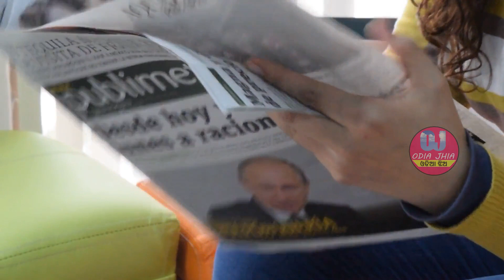ଆଜି ଜୁଲାଇ16 {ଗୁରୁବାର}Thrusday, 16th July 2020 (Morning Fresh News)ଆଜି ସକାଳର ତାଜା ଖବର ..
Thrusday, 16th July 2020 (Morning Fresh News)ଆଜି ସକାଳର ତାଜା ଖବର  Today's Horoscope, Daily Astrology, Zodiac Sign..

keep smilling always.